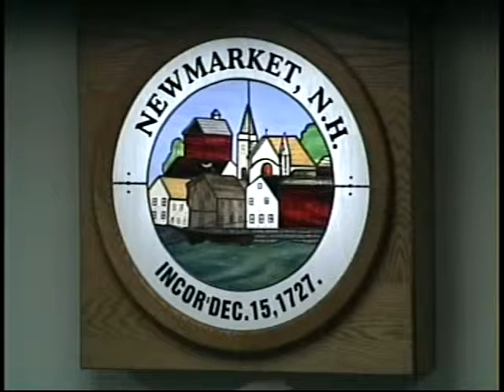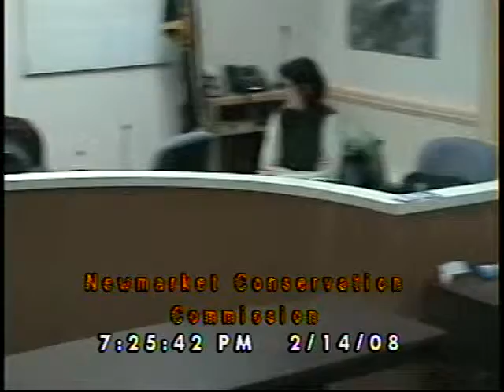Conservation Commission 02/14/2008 (Newmarket, New Hampshire)